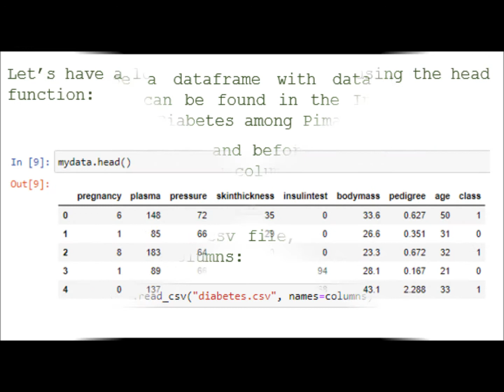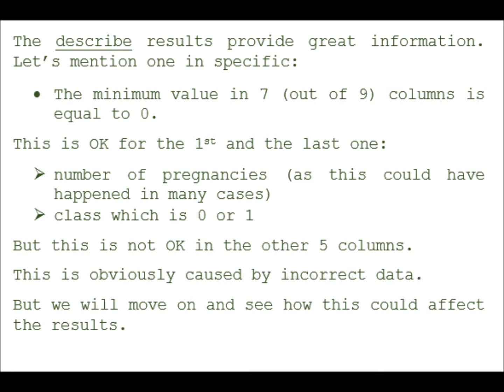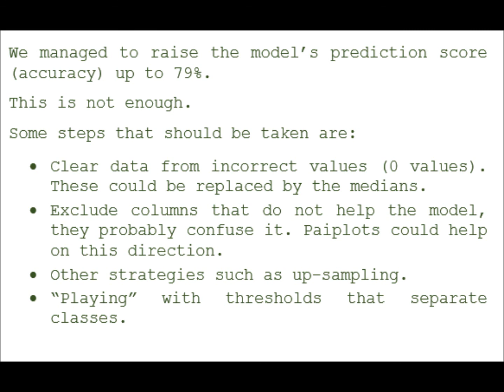Logistic Regression example - p1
ML: Logistic Regression example - part 1